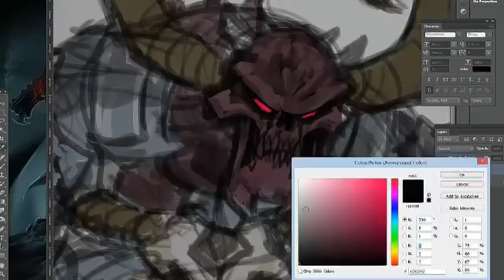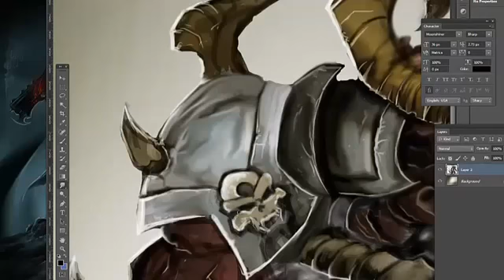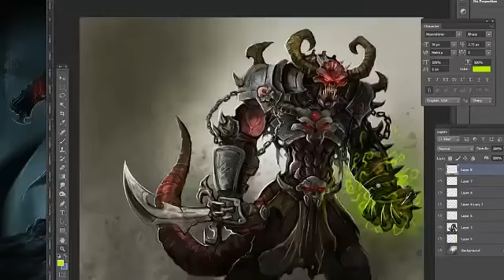MNewmanART: Demon Warrior Speed Painting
Here's a quick speed painting I did of a demon warrior. Kinda a cool concept, check it out! Hope you dig.